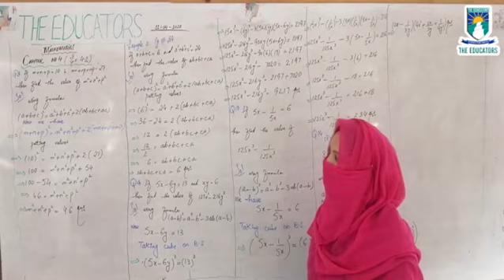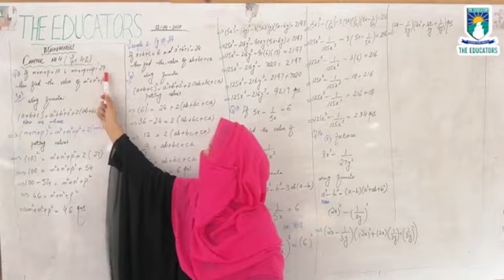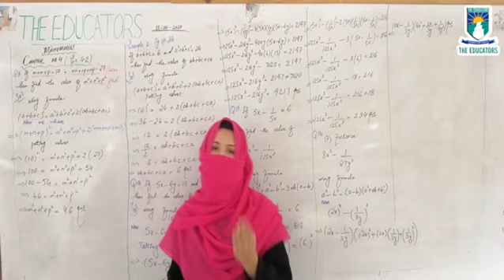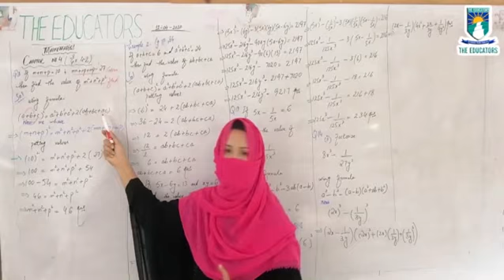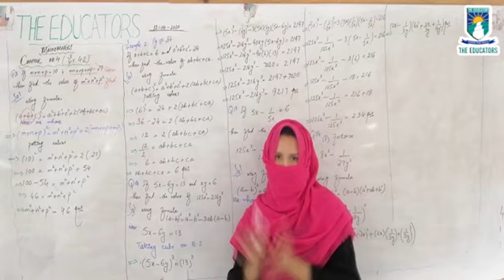ex 4 2